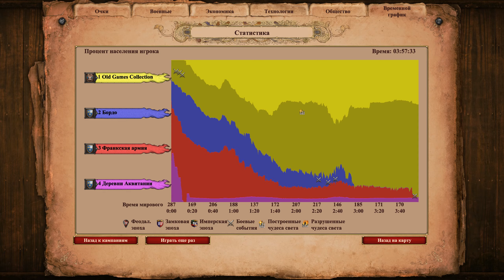Age of Empires II: Definitive Edition | Тарик ибн Зияд (711-732) | 5. Набег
by necromancer_al (Прохождение разных кампаний в легендарной стратегии №1 "Age of Empires 2 / Эпоха Империй 2", на этот раз в лучшем её графическом переиздании.)

Кампания "Африканские королевства". Часть 5. ФИНАЛ.
Тарик ибн Зияд (711-732):
В начале VIII века Тарик ибн Зияд во главе армии берберов пересёк море и вторгся в Иберию, обещая своим солдатам богатство и славу. Смогут ли они победить грозную пехоту вестготов и прийти под знаменами войны даже в могущественное франкское королевство Меровингов, лежащее за Пиренеями?

Разработчик - Forgotten Empires, Tantalus Media, Wicked Witch Software
Издатель - Xbox Game Studios
Часть серии - Age of Empires
Дата выхода - 14 ноября 2019
Лицензия - проприетарная
Жанр - стратегия в реальном времени
Геймдизайнер - Bert Beeckman
Платформа - Windows
Режимы игры - однопользовательский, многопользовательский
Носитель - цифровая дистрибуция

Age of Empires II: Definitive Edition — компьютерная игра в жанре стратегии реального времени, разработанная студией Forgotten Empires и выпущенная Xbox Game Studios. Является полным ремастером оригинальной игры Age of Empires II: The Age of Kings, приуроченным к двадцатилетию оригинала. Содержит значительно улучшенную графику, поддержку разрешения 4K, новую однопользовательскую кампанию под названием «Последние ханы», и четыре новых цивилизации. Также включает в себя все предыдущие дополнения к оригинальной игре и её HD-переизданию. Выпущена 14 ноября 2019 года для Microsoft Windows.